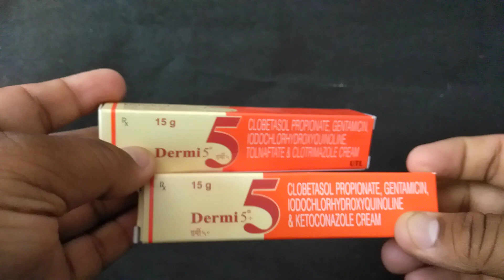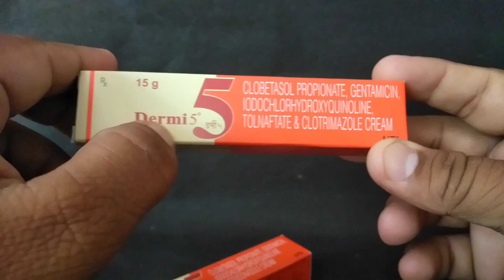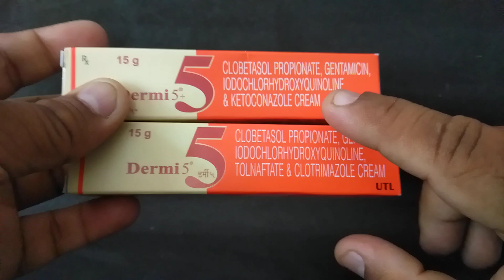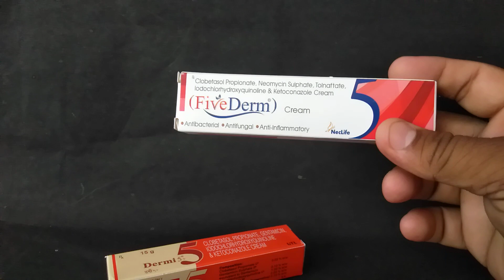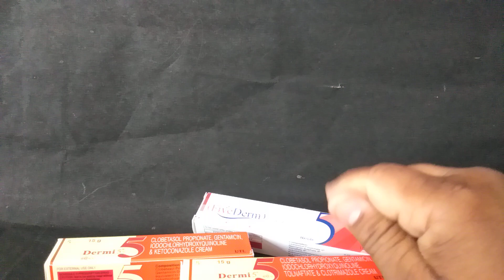Best Antifungal Cream Review | Dermi 5+ Cream Vs Dermi 5 Cream Vs 5 Derm Cream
Dermi 5 Cream is a combination medicine used in the treatment of various types of skin infections. It minimizes symptoms of inflammation such as redness, swelling, and itching by acting against the infection-causing microorganisms.
Dermi 5 Cream is only meant for external use and should be used as advised by your doctor. A thin layer of the medicine should be applied only to the affected areas of the skin with clean and dry hands. Wash your hands before and after applying the medicine. If it gets into your eyes, nose, mouth, or vagina rinse with water. It may take several days to weeks for your symptoms to improve, but you should keep using this medicine regularly. The course of the treatment should be completed to ensure better efficacy of the medicine. If your condition does not improve or gets worse, you should talk to your doctor.